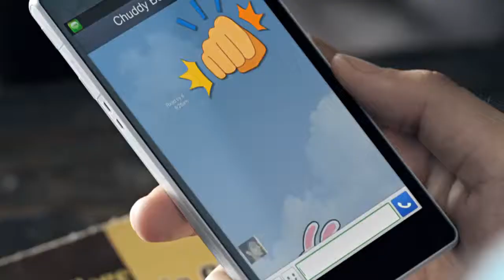［LINE TVC］India Sticker Communication 40sec